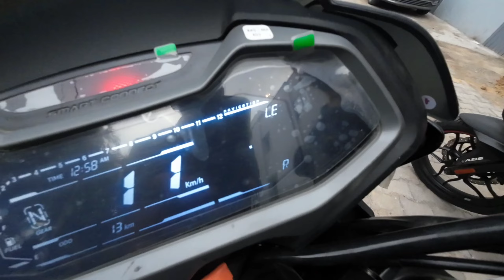2024 Bajaj Pulsar RS 200 vs Pulsar NS 200 🔥 | Detailed Comparison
Gopro hero 7black

Gopro hero 8black

Gopro Monopod